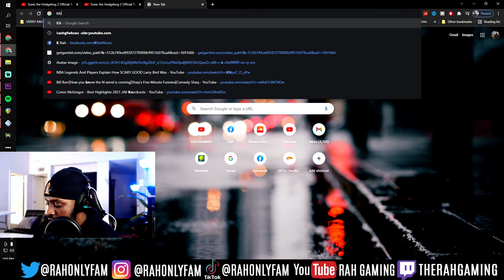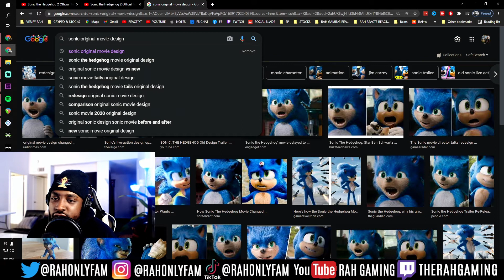REACTION to Sonic the Hedgehog 2 Official Trailer (2022)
Whats good everyone, this is me reacting to REACTION to Sonic the Hedgehog 2 Official Trailer (2022)   Make sure to like, sub and share!

Original Vid:

Beat Producer Credits:  RocMon Muzik, Safemi Beatz, White Mamba, Redlox Beats